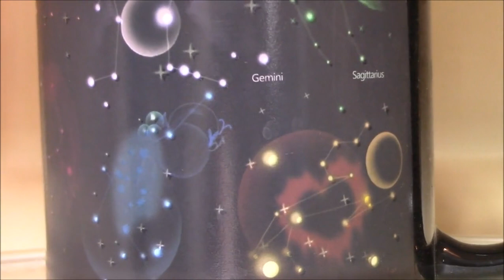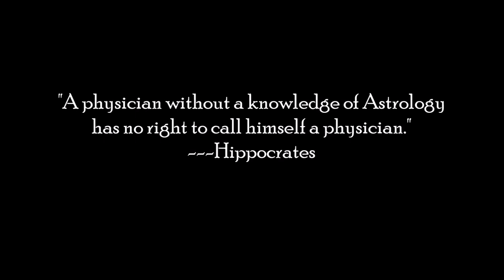cup of coffee 3084---Espresso Shot: Perilous Times (*Adult Language)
Palmer's information about the coming week lasted about 2 hours, so my very brief interpretation is not going to do it justice, but it is the overall take I got from the report.